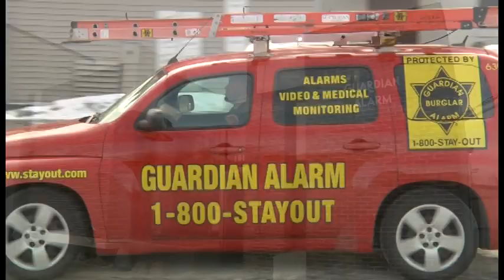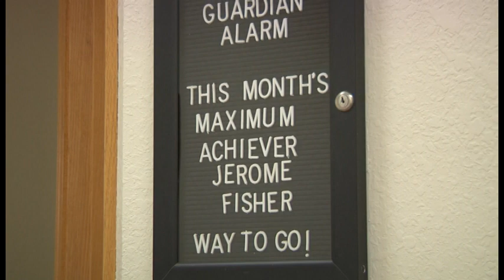Guardian Alarm Ohio 2010 Maximum Achievement Winner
Kris Zielinski, Ohio General Manager, gives us a tour of the company's Toledo and Cleveland operations, including Installer, and Employee of the Month, Jerome Fisher.